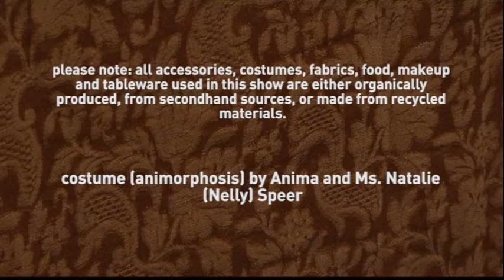Live:s Part I, Anthony Clair Wagner: Hybrid Bodies and Liquid Identities (Hosted By Anima)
Anima, ever-changing archetype and masked lead singer of alternative rock band Vitruvian Vision ("V") interviews queer performance artist Anthony Clair Wagner on his artistic path, his view on men, women, monsters- and those in between.

He talks about his growing up and into, their experiences with the public in the wake of artistic performances- and how a more fear-free, liquid definition of (gender) identity could benefit us all.

Filmed on the 24th of July, Broadcasted on the 24th of August, 2013.

dorf tv. production 2013
Concept and host: Anima
Costume: Anima and Nelly Speer

please note: V is a sustainable venture. all makeup, food, materials used in the show were organic, or made out of recycled materials.

copyright Vitruvian Vision/dorf.tv 2013.